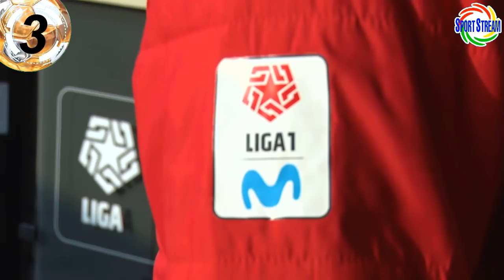ARAUJO: PUEDO REEMPLAZAR a ADVINCULA | FINAL: ALIANZA v CRISTAL | DELANTERO a VALLEJO | COPA PERÚ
Miguel Araujo: "puedo reemplazar a Luis Advincula en la selección peruana contra Colombia", Final de la Liga 1 Betsson 2021: Alianza Lima vs Sporting Cristal, nuevo delantero a la Universidad Cesar Vallejo de Trujillo, resumen de la ultima fecha de la Fase 4 de la Copa Perú 2021 y otras noticias del futbol peruano en titulares.